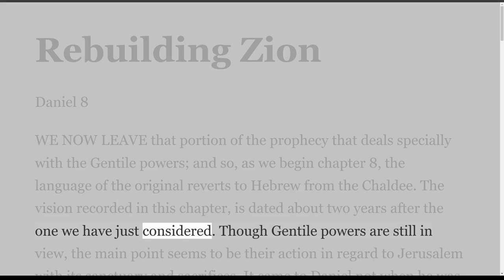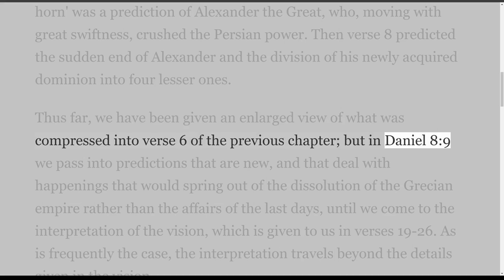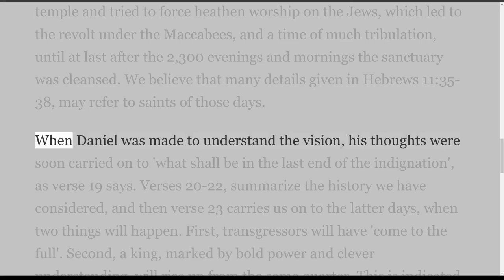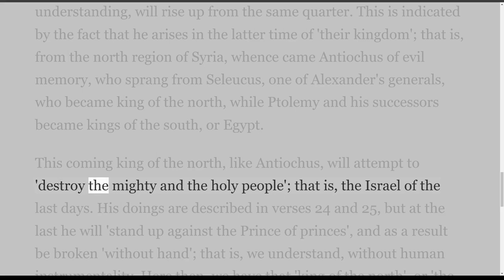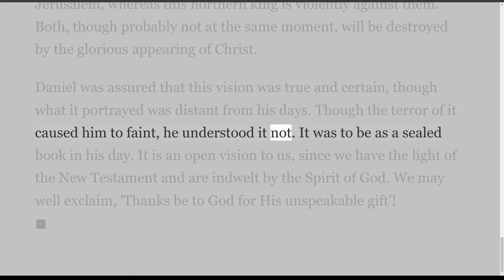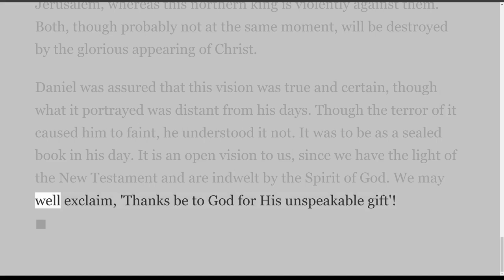Rebuilding Zion, Daniel 8, on Down to Earth But Heavenly Minded Podcast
Rebuilding Zion